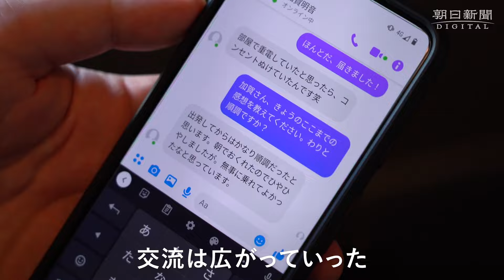「助けての声、伝えたい」 盲ろうの女性、孤独と気づき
目覚めても、あたりは暗闇と静寂のまま。手探りで窓を開け、冷たい風と光の暖かさを肌で感じ取る。 廊下から伝わる小さな振動が、みんなも動き出したことを教えてくれるーー。 そんな加賀明音さん（２３）の日常は、コロナ禍で奪われた。 外出自粛やソーシャルディスタンスで「私の周りから人が消えた」。孤独と不安が押し寄せた。